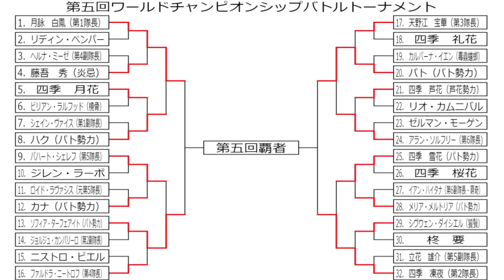専属神篇第3幕EP6～Quarter Finals～263話「ワールドトップ4」（EP6最終回）※閲覧注意